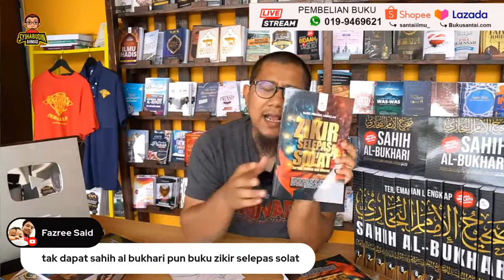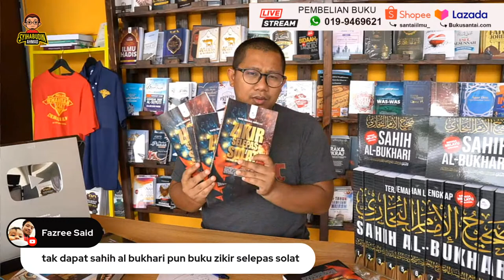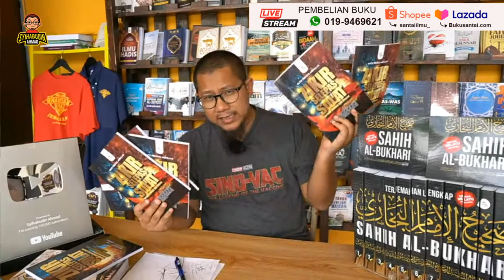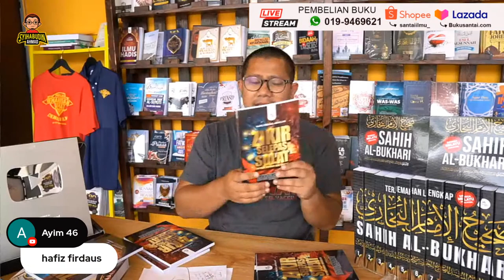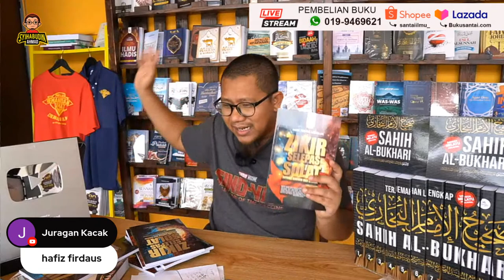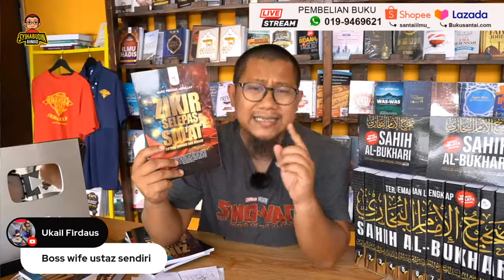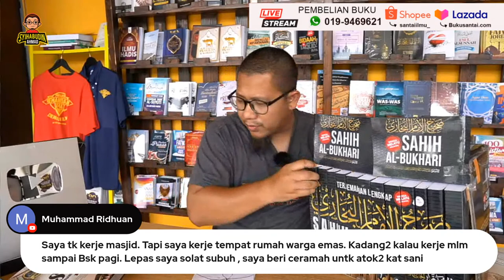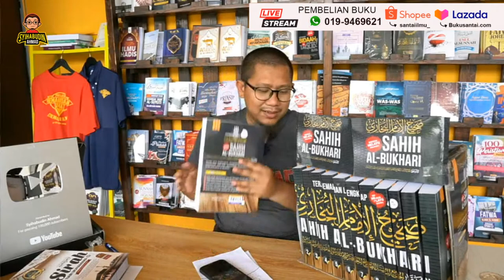Give away lagi!! Sahih Bukhari satu SET!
Alhamdulillah semakin ramai nak infaq bahan ilmu. Mari saya bahagikan kepada anda!